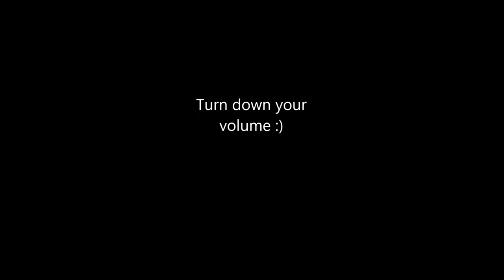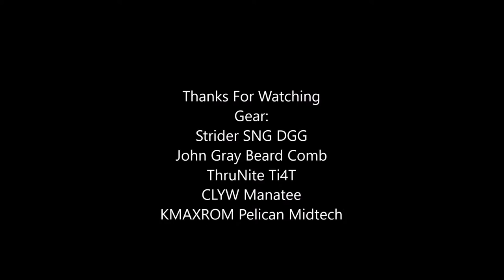Fall Channel Update - 2016 DEER SIGHTING!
Couple things:
-Stangers with Knives is continuing and new video will be very soon.
-Tried Editing this one, jump cuts and stuff, let me know if you like them or hate them in the comments.

Gear:
Strider SNG DGG
John Gray Beard Comb
ThruNite Ti4T
CLYW Manatee
KMAXROM - Pelican Midtech